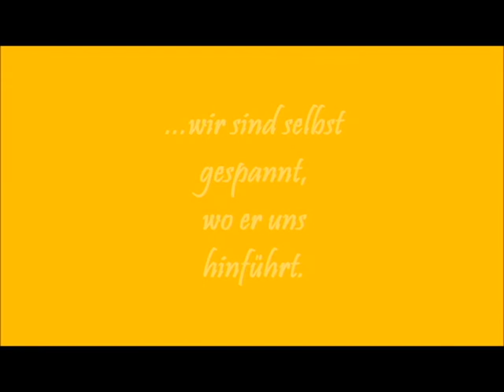Tiny Home on water / Mobiler Wohnraum / Rundgang über die STS-Stahlratte / Part1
Hier unser Tiny Home on water, die STS-Stahlratte. Ein kleiner Rundgang über unser schwimmendes zu Hause. Tiny Homes sind total angesagt!

Wir sind eine etwas andere Aussteiger Gemeinschaft. Für mehr Infos, empfehle ich euch, uns auf unserer Webseite oder Social-Media zu besuchen.

Oder, tretet unserer Facebook Gruppe bei, um euch mit uns und Gleichgesinnten auszutauschen:

Oder, für noch mehr Infos, erhaltet ihr unsere zwei Bücher auf Amazon als ebook oder Taschenbuch:

Der Freiheitskämpfer
Die Aussteiger